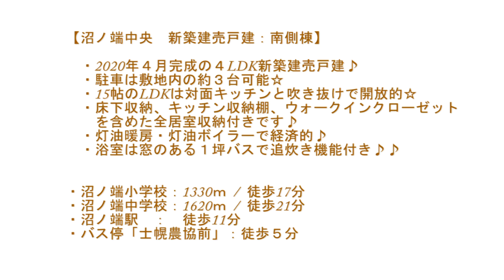苫小牧市沼ノ端中央☆４LDK新築建売戸建☆南側☆2298万円☆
木造2階建、南西向き新築戸建て★駐車は敷地内に約3台可能★2020年4月完成★4LDK（1階：15帖LDK・4.5帖洋室、2階：5.2帖洋室×2部屋・8帖洋室）★対面式システムキッチン★窓付き1坪バス★全居室にウォークインクローゼットを含めた収納付き★物件の詳細・ご内覧等のお問い合わせはハウスドゥまで、気軽にいつでもご連絡ください！！

ハウスドゥ苫小牧東店のホームページです。苫小牧市内だけでなく近隣の不動産情報もご覧になれます！